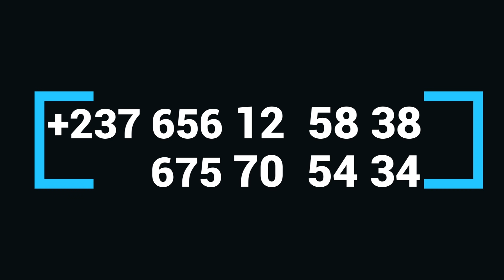Jean Kalagan - Colis Piégé (Episode 31)